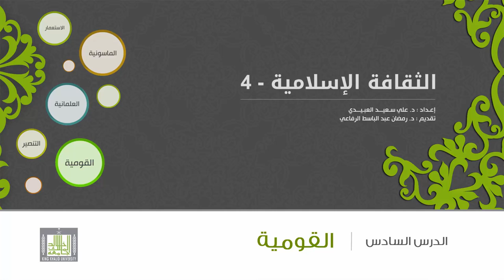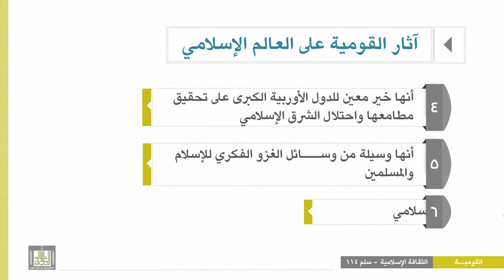الثقافة الإسلامية 114 - الوحدة 6 : آثار القومية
المقررات المفتوحة
الثقافة الإسلامية 114
القومية